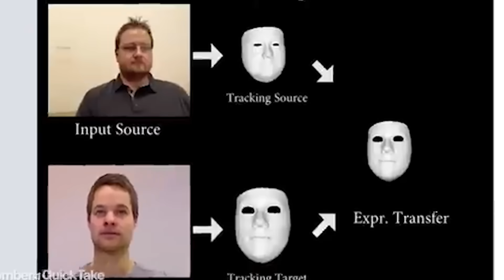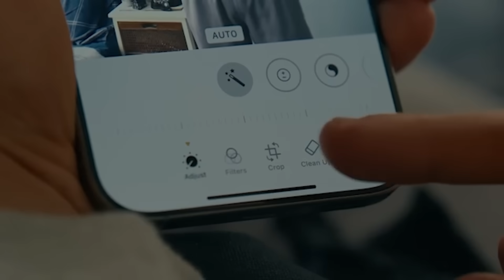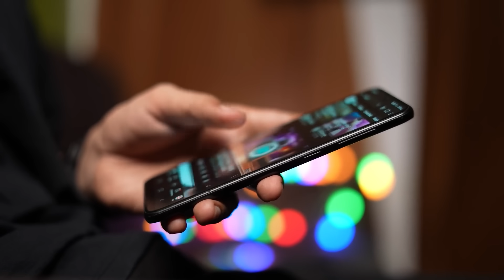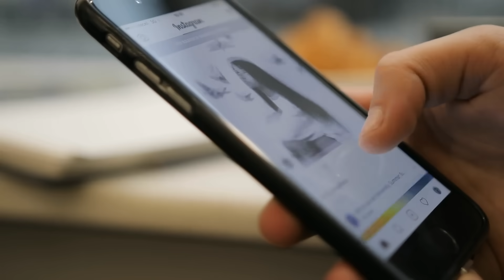Top 10 Disturbing Ways AI Could Already Be Altering Our Reality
Artificial intelligence is evolving faster than anyone expected — but what if it’s already changing our world in ways we can’t see? From deepfakes to digital manipulation and hidden AI systems influencing daily life, these are the Top 10 disturbing ways AI could already be altering our reality. Discover how technology might be reshaping truth, perception, and even human behavior.

Set Manager:
Chris Stiuso

Time Codes:
0:00- Intro
0:20- Deepfakes in Politics & Media
1:36- The Flipside
2:26- Distortion
3:07- Deepfake Scams
3:56- Filter Bubbles
5:00- AI in Journalism
6:04- AI Hallucinations
7:00- AI Art
8:16- Loss of Jobs
9:48- AI-Generated Memories